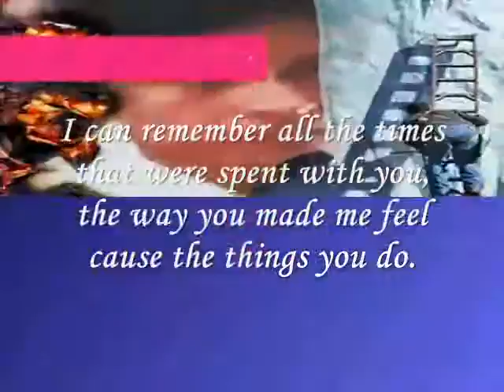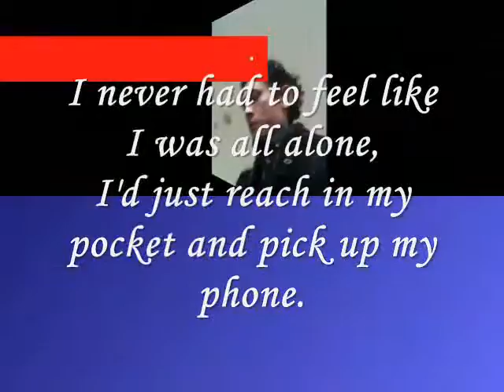Miftachul Wachyudi (Yudee) ----- pick up my phone-----Miftachul Wachyudi (Yudee)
do.
do so
Money is an excellent servant, but the host
very bad.